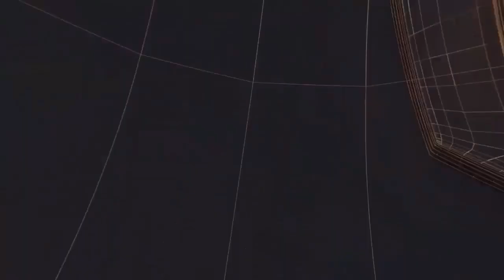रायबरेली जेठ मास के तीसरे बड़े मंगल पर जगह-जगह किया गया प्रसाद वितरण एवं भण्डारे का आयोजनII T24N II